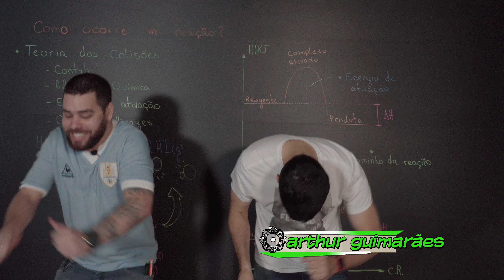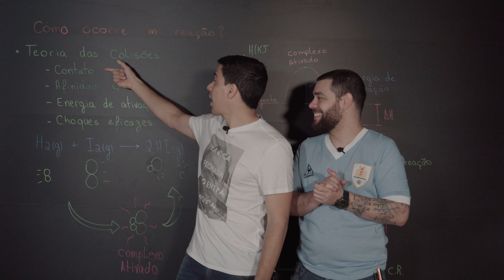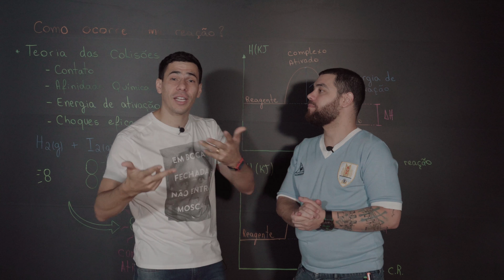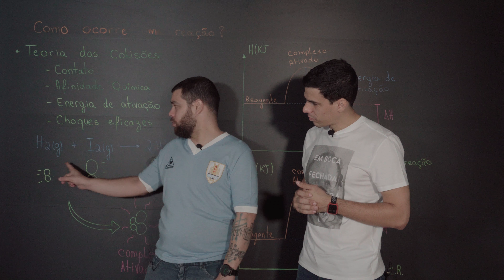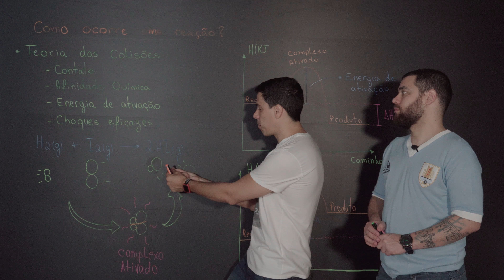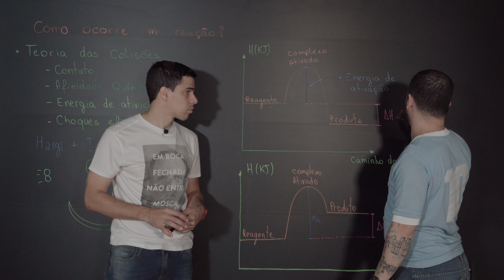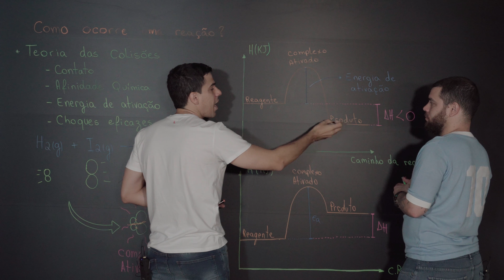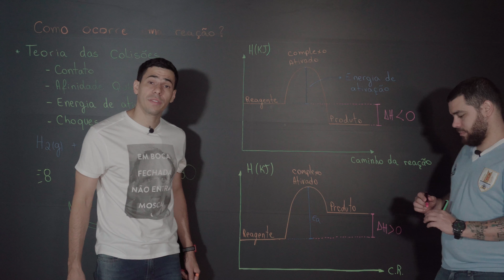Química Simples #30 - Como Ocorre Uma Reação Química [Cinética Química]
Conheça também nosso Site. Tem mais conteúdos pra reforçar o seu aprendizado